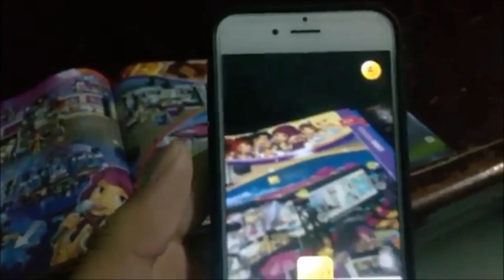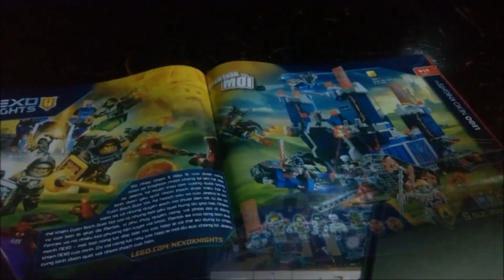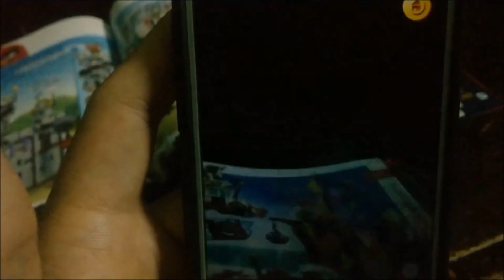[ LEGO 3D Catalogue App ] | Cách tải ứng dụng Lego 3D Catalog | DasSimon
Video này dành cho các bạn đang muốn trải nghiệm app mới của LEGO: 3D Catalogue.
Các bạn nhớ chọn vùng Magyarország ( Hungary ) để tải app nhé, cứ comment nếu các bạn gặp khó khăn.